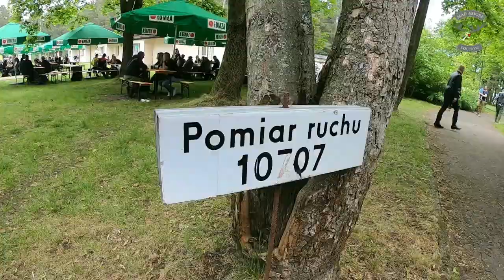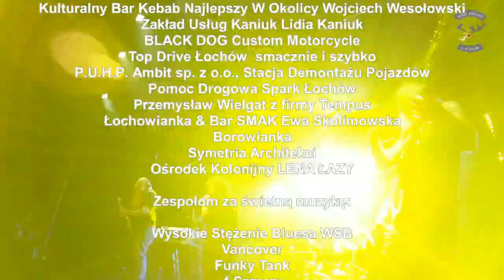MAD MOOSE FG Łochów 2019 - Wściekłe Party XVI & XX - lecie Klubu.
Wściekłe Party XVI oraz 20 urodziny Klubu Motocyklowego MAD MOOSE FG Łochów przeszły do historii.